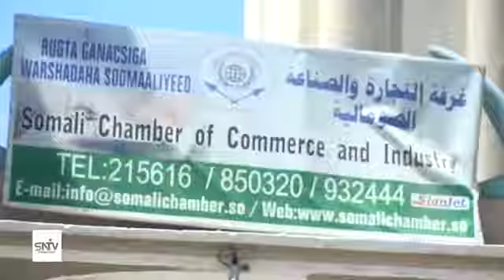Ganacsatada Soomaaliyeed oo dib u dhisaysa wadooyinka Suuqyada Casimadda Muqdisho.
Ganacsatada Soomaaliyeed oo dib u dhisaysa wadooyinka Suuqyada Casimadda Muqdisho. Dhaqaalaha soomaaliya. Business somalia